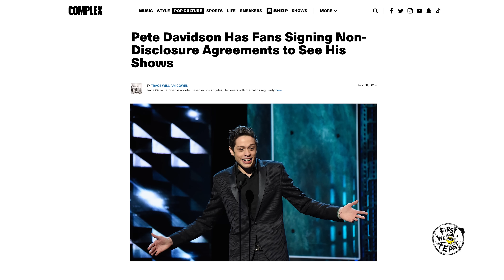Pete Davidson Drips With Sweat While Eating Spicy Wings | Hot Ones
Pete Davidson is an actor and comedian you probably know best from Saturday Night Live. He also has a new comedy special on Netflix, "Alive From New York," available right now. But how is he with spicy food? Find out as the Staten Island comic takes on the wings of death with host Sean Evans. Along the way, Davidson offers behind-the-scenes SNL stories, talks about walking in an Alexander Wang fashion show, and gives a ringing endorsement for "Uncut Gems" and Adam Sandler's basketball skills.

Be sure to catch Hot Ones: The Game Show every Tuesday @ 10pm ET/PT on truTV!